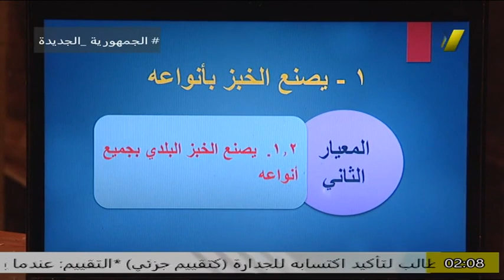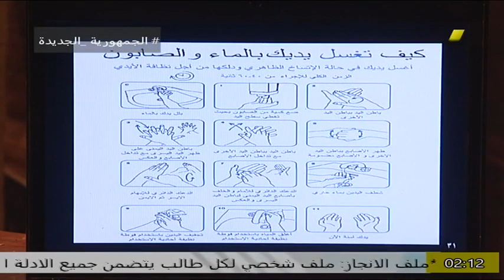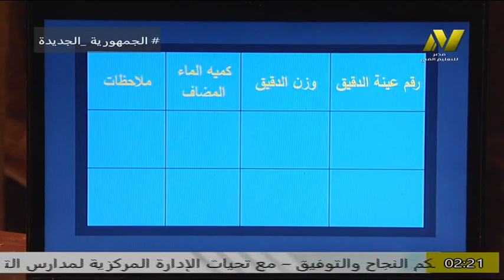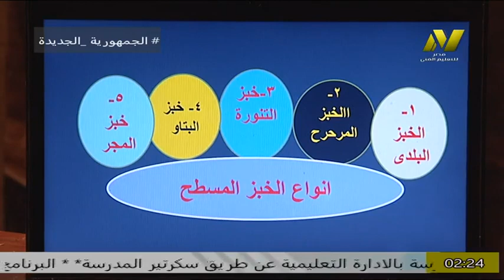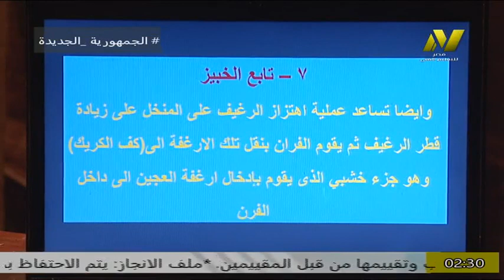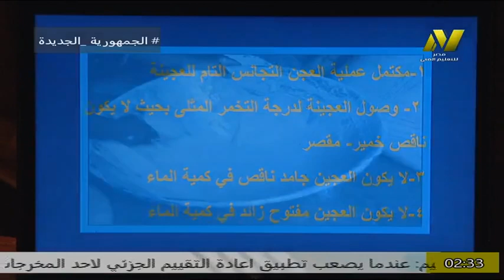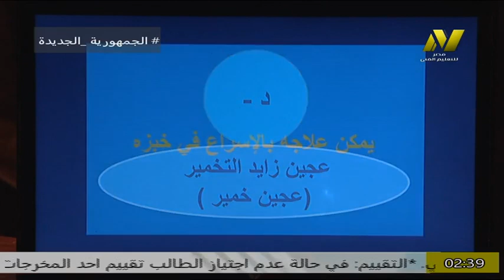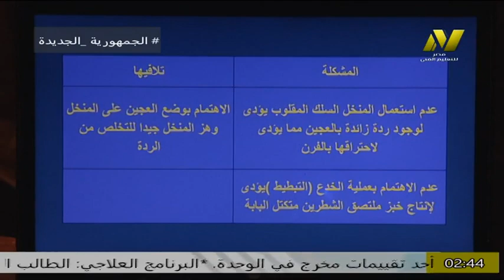الصف الثانى زراعى - فنى تصنيع غذائى - ا هانى فتحى